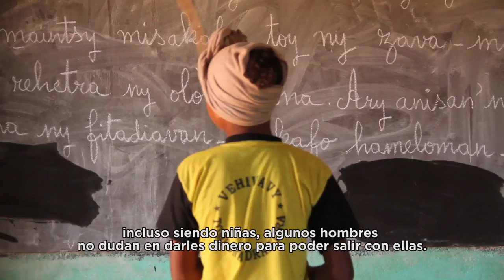Entrevista a Hasimaria (comerdor de la Escuela de los Zafiros)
La campaña "Niñas formadas, mujeres empoderadas" tiene como objetivo sensibilizar sobre la importancia de que las niñas puedan acceder a una educación que les permita tener mejores oportunidades en el futuro y empoderarse.
Una correcta nutrición es muy importante para la salud de estas niñas y mujeres y para un buen rendimiento escolar. Por ello niñas como Soanomeny, además de vivir de lunes a viernes en el internado, comen cada día en el comedor de la Escuela de los Zafiros, lo que les asegura una alimentación equilibrada y con los nutrientes necesarios.
Entrevistamos a Hasimaria, responsable del comedor de la Escuela de los Zafiros